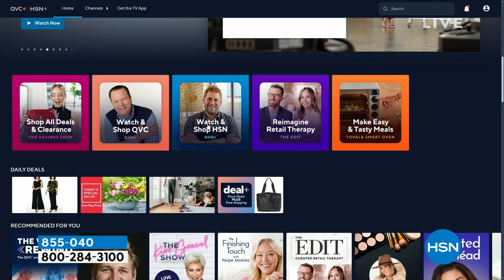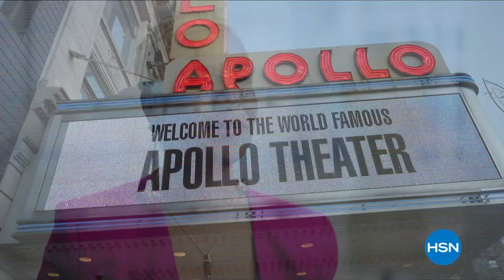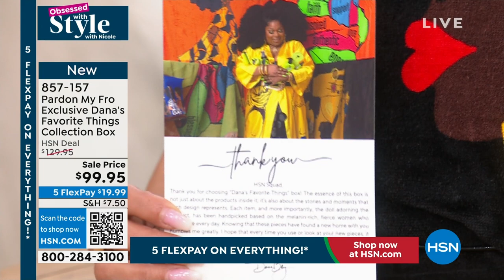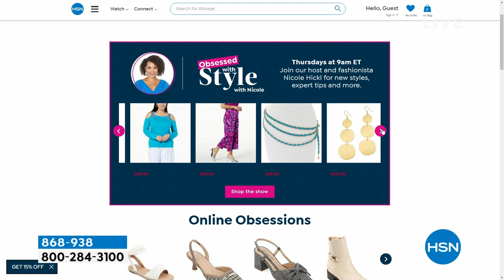HSN | Obsessed with Style with Nicole - Black History Month Celebration 02.01.2024 - 09 AM